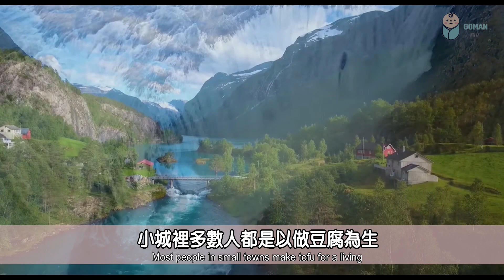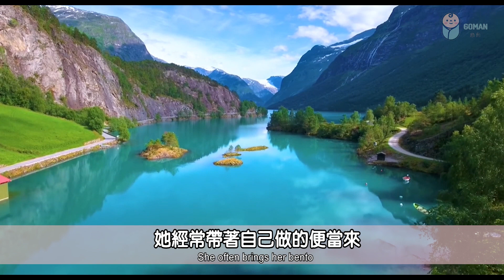2021 生活的點滴中，愛做飯的人，充滿正能量！他們熱愛生活且溫和善良People who love to cook are full of positive energy! 【愛學習】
生活的點滴中，愛做飯的人，充滿正能量！他們熱愛生活且溫和善良
People who love to cook are full of positive energy! They love life and are gentle and kind

‣‣極簡人生：多餘的東西，讓我們變成了物品的奴隸。想要生活得更輕鬆，就要學會斷舍離 | 放下了，才能把心騰出來，迎接更美好的明天【愛學習】

‣‣ 人這輩子最不能缺什麼？這樣東西，從來都是一個人最硬的底氣，成年人的安全感來源 【愛學習】

‣‣ 極簡：聰明的人都選擇和這三樣東西斷捨離 | 只要忍受一時的不快樂，才能享受長久的歡愉 【愛學習】

‣‣ 假如有一天，你覺得太苦太累，不想工作，就去看看這3樣東西 | 成年人的世界裡，我們別無選擇，只有繼續奮鬥【愛學習】

‣‣4大定律: 改變、完善、強化自己 ! 一個人走上坡路的法則！ 讓你變得越來越優秀！ 【愛學習】